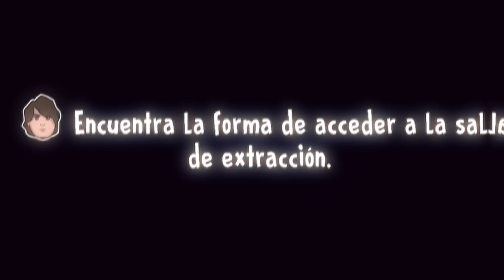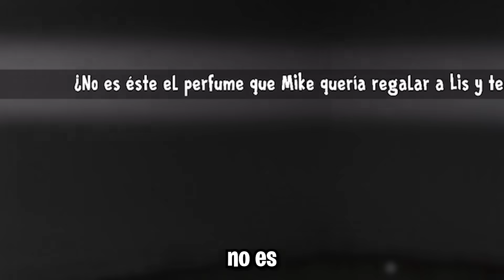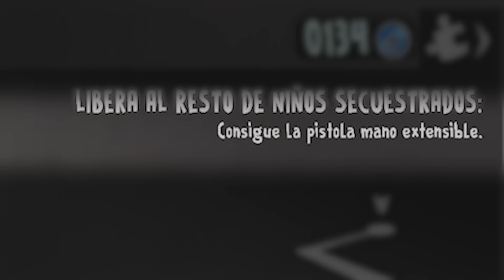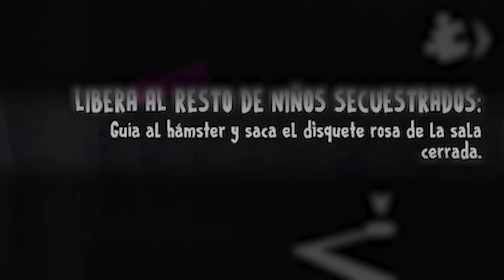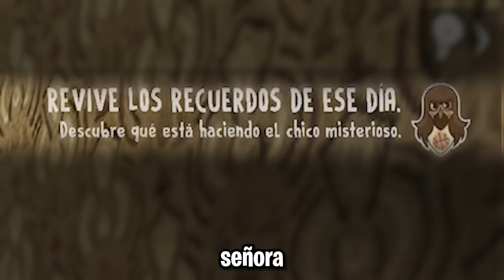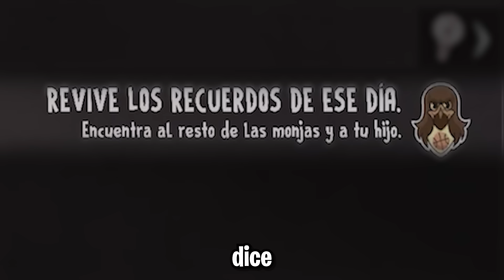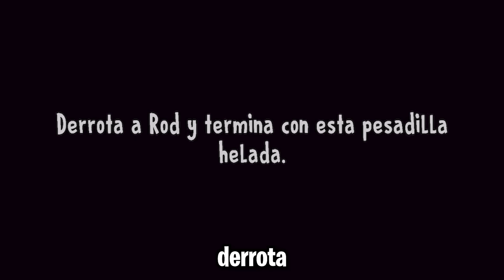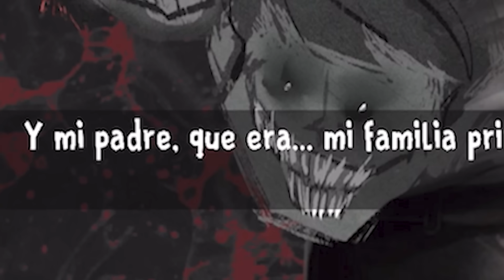EL FIN DEL HELADERO!!! | Ice Scream 8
Yo soy Fabru Blacutt, hoy llegamos al clímax de la saga de Ice Scream. En este episodio final, vamos a descubrir la verdad detrás del misterioso heladero Rod y su oscuro pasado. ¿Estás listo para el final verdadero del heladero? Acompáñame en esta aventura épica donde todas las preguntas serán respondidas y los misterios finalmente se resolverán.

En este video descubrirás:

🍦 Los secretos más oscuros de Rod y cómo llegó a ser el temido heladero.
😱 Encuentros intensos y sustos que te mantendrán al borde de tu asiento.
🧩 Resolución de los últimos puzzles y la revelación del final verdadero.

💬 Cuéntame en los comentarios tus teorías sobre el final y qué esperas descubrir en este episodio. ¡Me encanta leer tus ideas y predicciones!